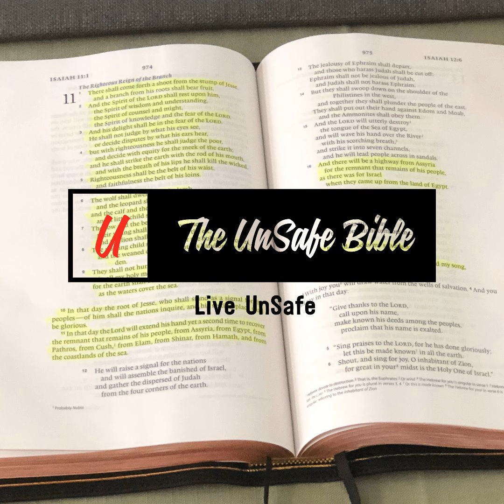Visions of The Temple Part 1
We live in a physical world with its four known space/time dimensions of length, width, height, and time. However, God dwells in the spirit realm, beyond the perception of our physical senses. Today, Pastor Ken will be explaining how since God is outside of time, He knows the beginning to the end and knows your past, present, and future. God is not shocked when you sin, He already knows. He saved you knowing your failings, He just wants you to confess, repent, and get back up.